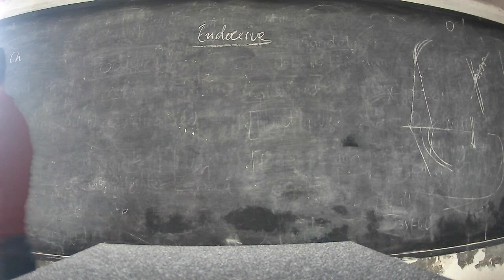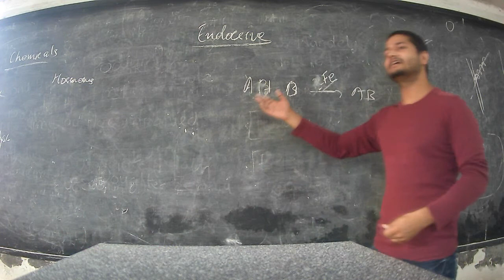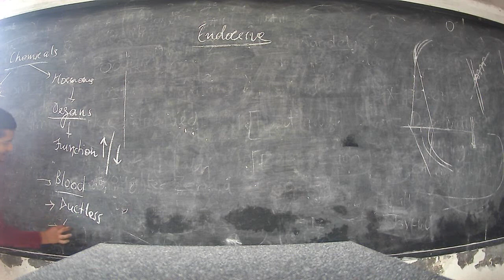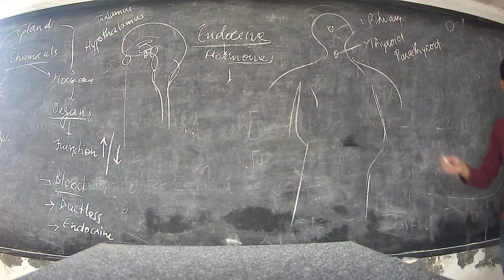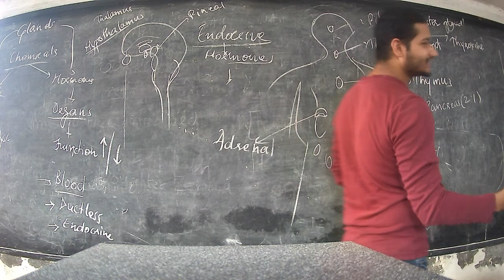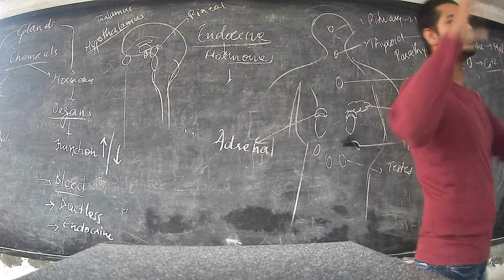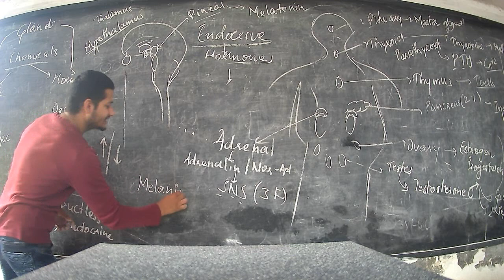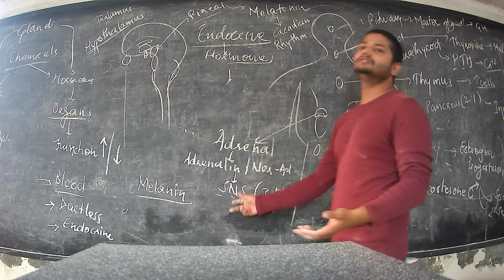L13 Cls10th Ch7 Biology